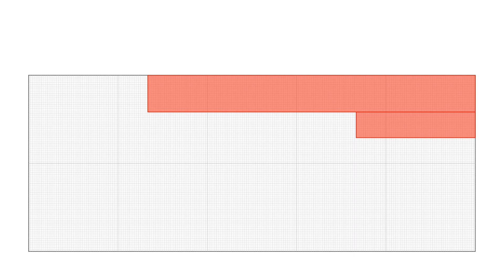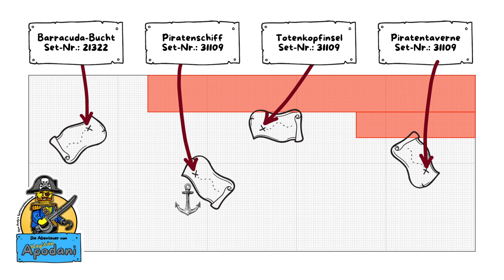Meine LEGO® Piratenwelt Teil 1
LEGOBAUEN macht glücklich ;-) - deshalb baue ich auf meinem Schreibtisch eine Lego Piratenwelt!

Verwendetes Set:

LEGO 31109 Creator 3-in-1 Piratenschiff, Taverne oder Totenkopfinsel Spielset

Verwendetes Stream-Equipment:

Logitech HD C922 Pro Stream Webcam, 1080p Kamera Streaming Webcam

RØDE NT-USB NTUSB Studioqualität USB-Kondensatormikrofon

Elgato Key Light - Professionelle Studiobeleuchtung in 2800 Lumen zum Streamen

[Kann unbezahlte Werbung enthalten]

LEGO® ist eine Marke der LEGO® Gruppe.